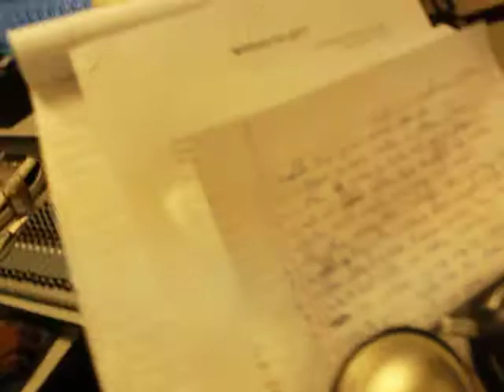joker records with babysavage in the studio 5